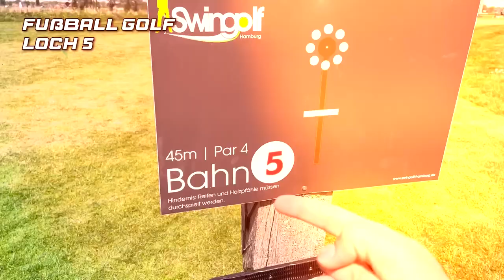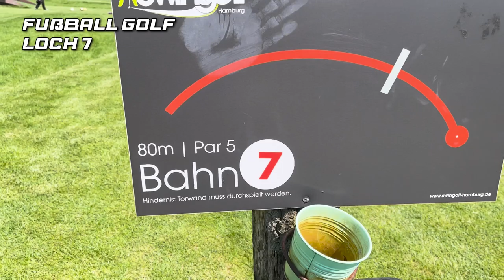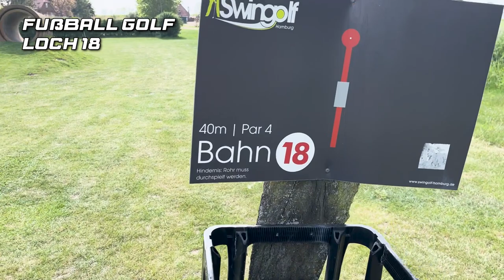FUSSBALL GOLF VLOG Kreisliga x Bezirksliga x Fake Profi I Dirok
Täglich live ab 10.30Uhr außer Mittwoch und Freitag ab 12.00Uhr!